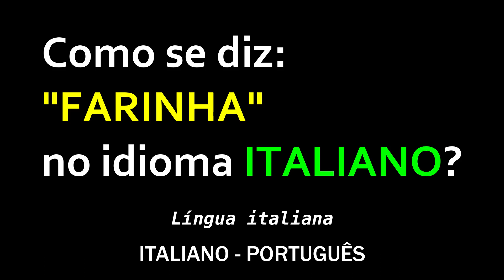Como se diz: "FARINHA" no idioma ITALIANO? | Educação gratuita | Língua italiana | Vocabulário.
Como se diz: "FARINHA" no idioma ITALIANO?
Educação.
Grátis.
ITALIANO - PORTUGUÊS.

Grazie.
Obrigado.